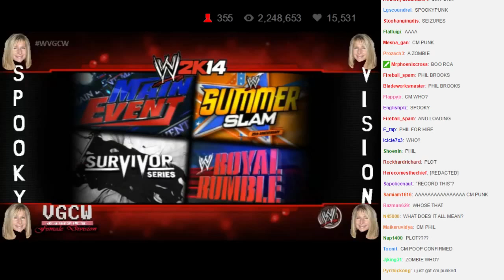WVGCW 2014-10-30 - 09 - Plot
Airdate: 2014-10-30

BOO